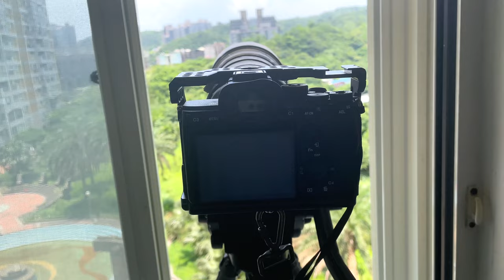窗外鳥世界_群鷹爭食傳_搶糧~搶錢~搶鏡頭~漂亮的空中轉身720度_211128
2021年11月28日上午09:49分 陰天
地點 : 八斗子漁港
拍攝距離 : 300公尺(自家窗前)
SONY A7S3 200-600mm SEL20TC